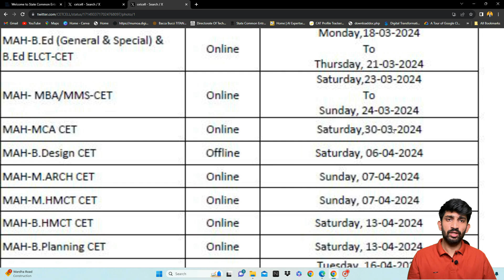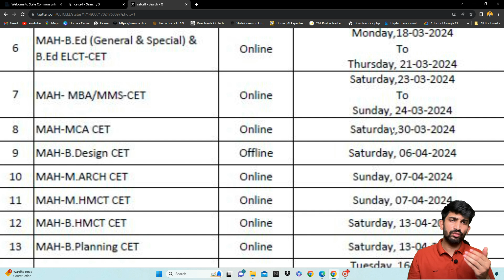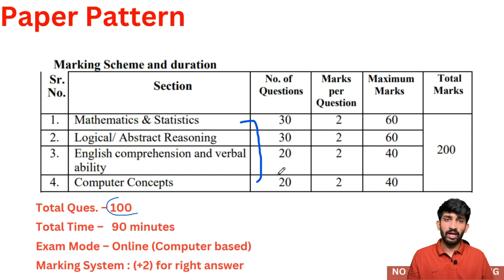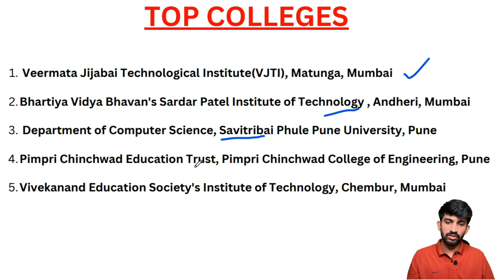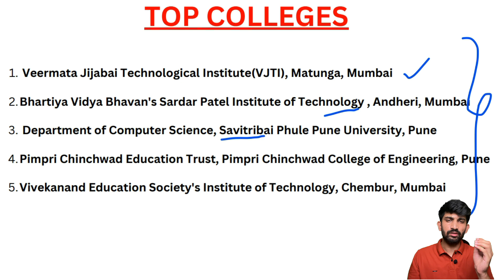MCA CET 2024 Exam Dates | MCA CET Registration Process 2024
Google form :
Join Online Program
Call/WhatsApp on :
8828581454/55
CLASSROOM COACHING:-
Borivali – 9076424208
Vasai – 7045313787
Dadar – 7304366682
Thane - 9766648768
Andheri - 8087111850